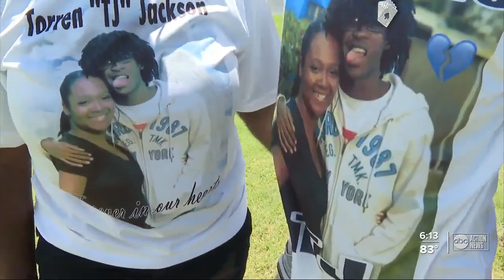Howard Frankland Bridge barriers will soon be taller after dozens of crashes over the bridge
It’s something that’s happened dozens of times: Cars plunging into the water off the Howard Frankland Bridge after flipping over the concrete barricades or smashing through the chain link fence on the Tampa and St. Petersburg sides of the bridge.